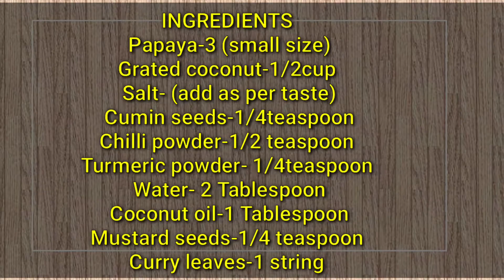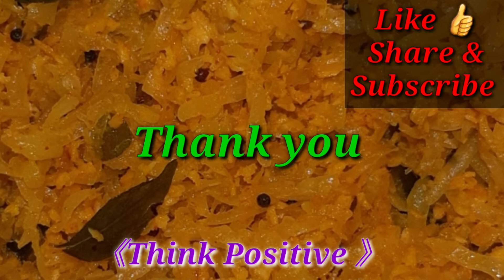Papaya thoran recipe in tamil/ Papaya thoran side dish for rice/papaya thoran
Welcome Friends

               Today's recipe papaya thoran for rice. Healthy and Tasty thoran recipe in tamil. Everyone can prepare this healthy papaya thoran recipe easily. Let's see the ingredients needed for this papaya thoran.

INGREDIENTS

Papaya-3 (small size)
Grated coconut-1/2cup
Salt(as required)
Cumin seeds-1/4teaspoon
Chilli powder- 1/2teaspoon
Turmeric powder- 1/4teaspoon

Note:: 1cup=240 ml

                        《Think Positive 》